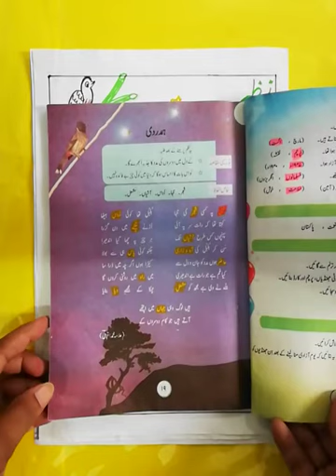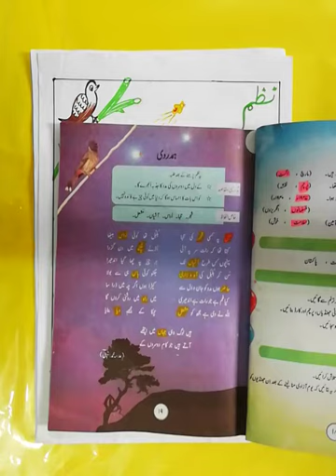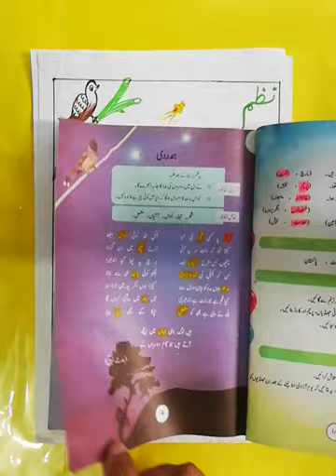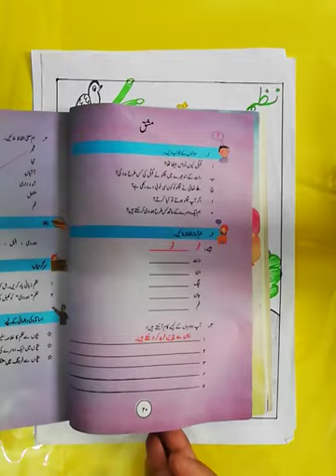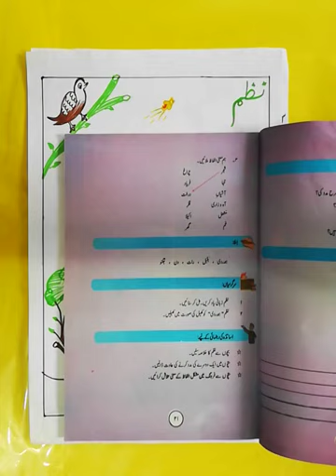Zoom Urdu online class summary lecture PMS Boys 2